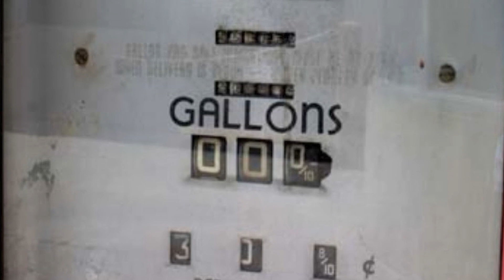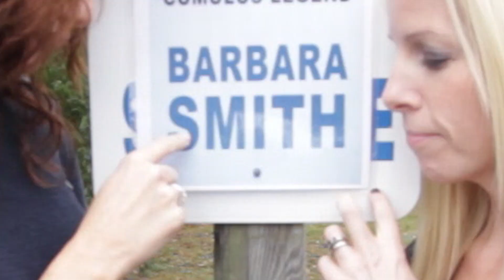Barbara Smith Retirement Video